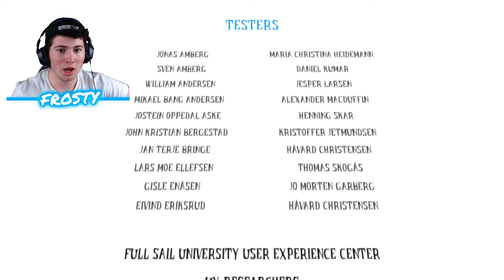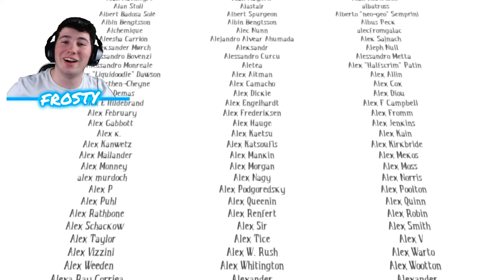THE PAINFUL TRUTH!!! | Among the Sleep #4 (END)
Its finally here, the truth we have all been waiting for.What could this mean. Lets find out!!!